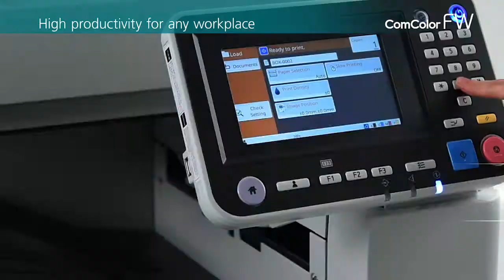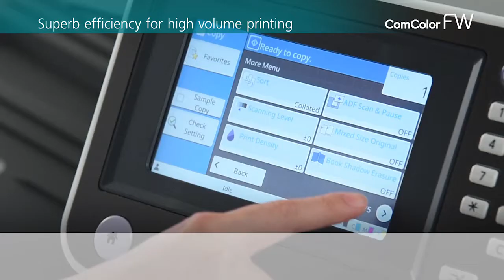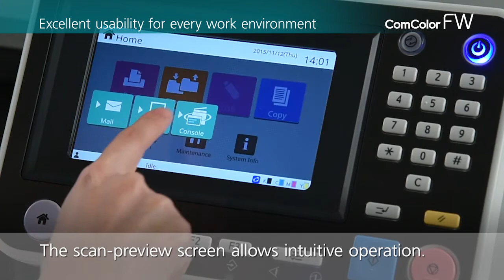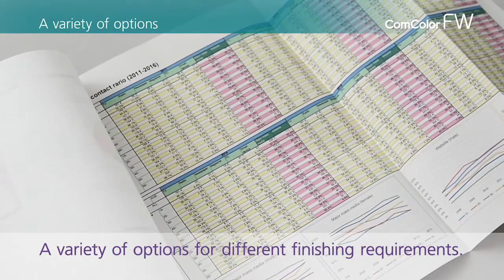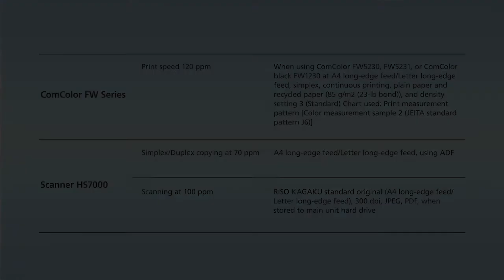FW Full promotional video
Introduction of the FW series of Inkjet Printer, available in the US and Canada June 15, 2016.